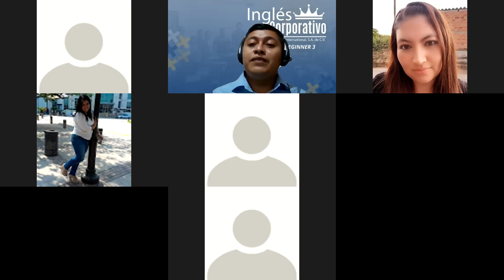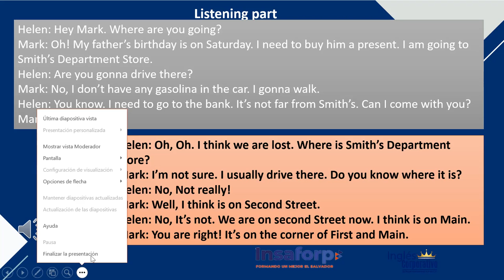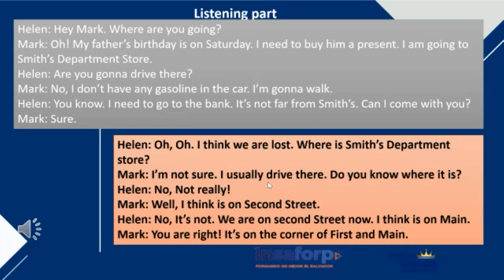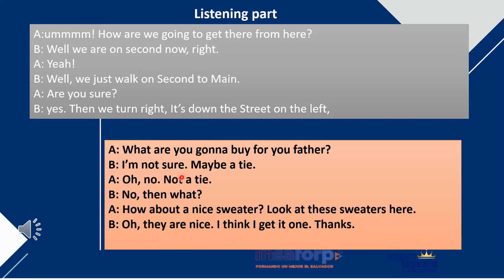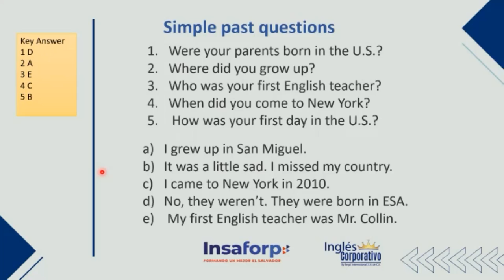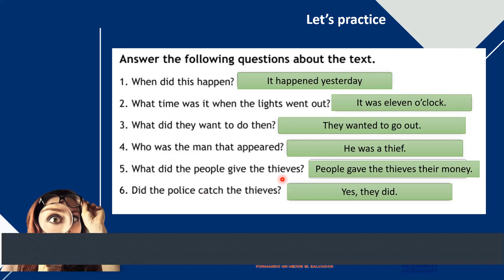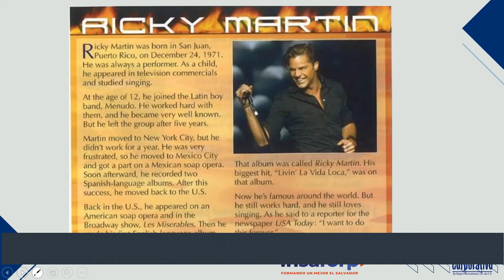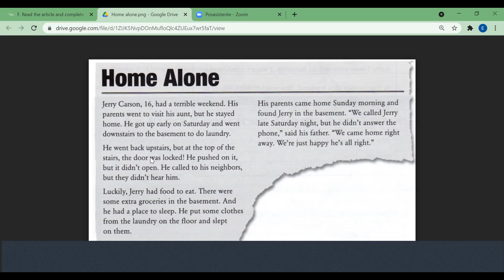Ingles Corporativo-Day 15-Final Test Review.